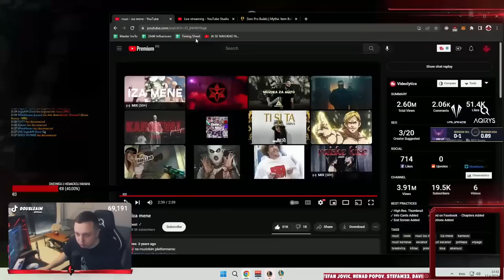6000hp SION GAMING HAHAHAHA - AVANTURE SA DOUBLEAIMom #3